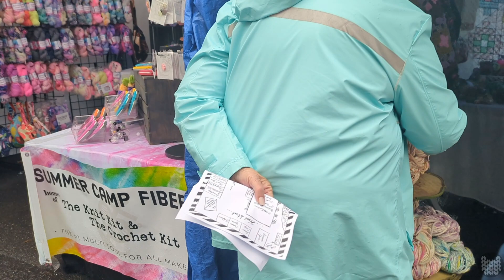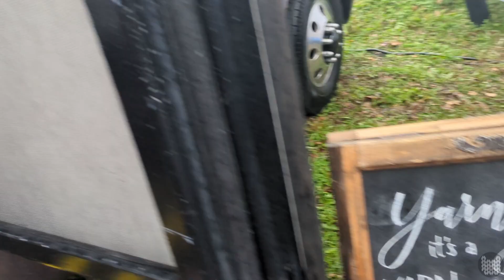Rhinebeck 2023 - CAKEpalooza walkthrough, Immersive Autumn Ambience POV Yarn Festival Experience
Beautiful autumn in New York ambience for this brief walkthrough of CAKEpalooza in Saugerties, NY. This video is an ambient walking tour of the annual Rhinebeck event without commentary.